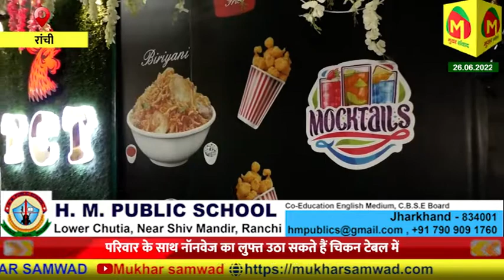राजधानी Ranchi में chicken के शौकीनों के लिए " Chicken Table "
रांची के जेल रोड में स्थित है चिकन टेबल
चिकन टेबल रेस्टोरेंट का उद्घाटन रांची के
बीपी सिंह और डिप्टी मेयर संजीव विजयवर्गीय ने किया
चिकन की कई वैरायटी मौजूद है चिकन टेबल रेस्टोरेंट में
परिवार के साथ नॉनवेज का लुफ्त उठा सकते हैं चिकन टेबल में